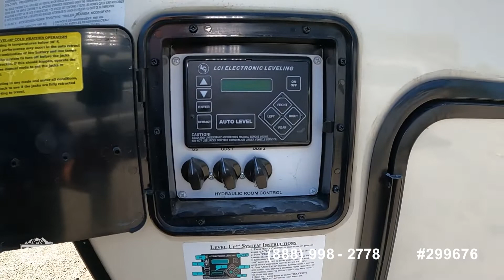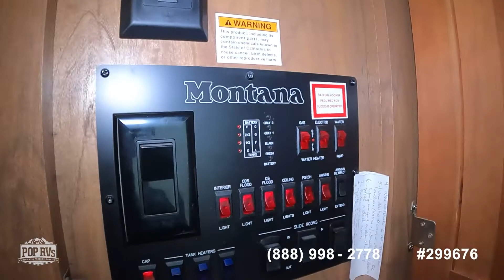Used 2016 Montana 3820FK for sale in Carson, California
The Kitchen is up Front with a big expansive front window giving a beautiful view.

View more than 70 photos and VERY DETAILED information of this 2016 Montana 3820FK for sale at